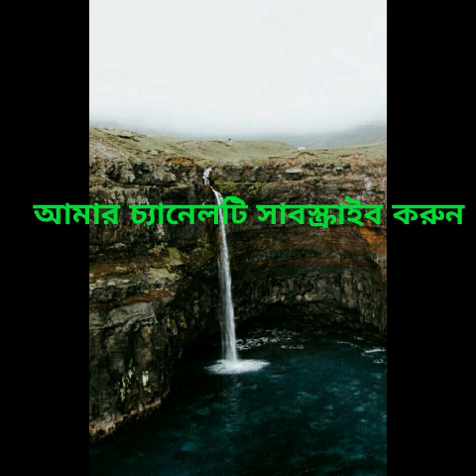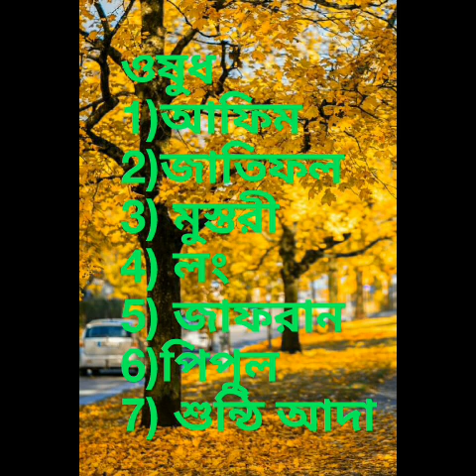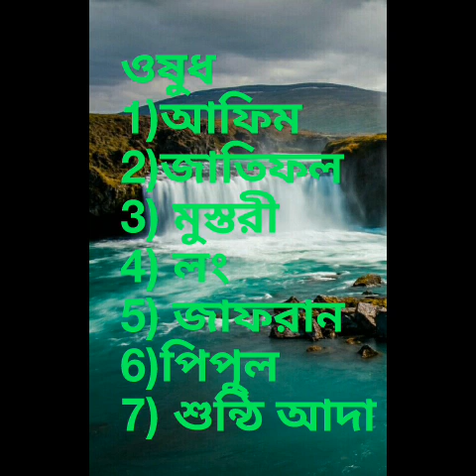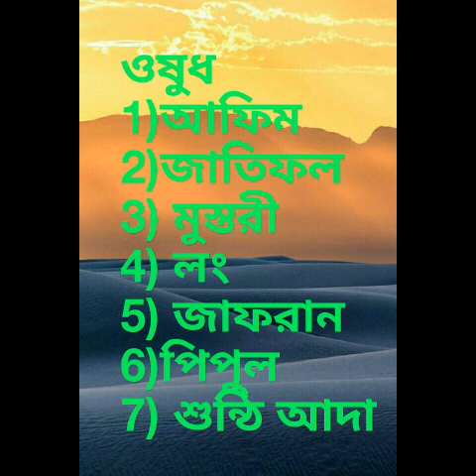বীর্য স্থগিত করুন। বীর্য বাহির না হওয়ার মহা ওষুধ যত খুশি তত মিলন করুন১০০%গ্যারান্টি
বীর্য স্থগিত করে রাখুন মিলন করুন যত খুশি তত বীর্য বাহির হবে না ১০০% গ্যারান্টি